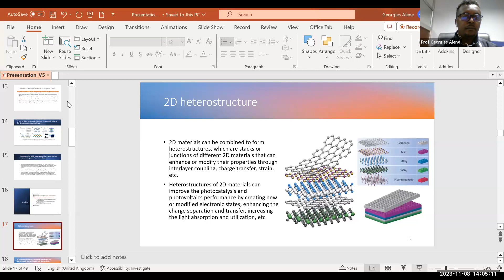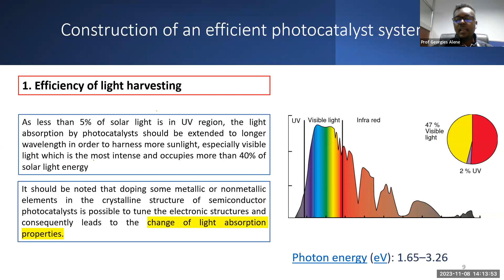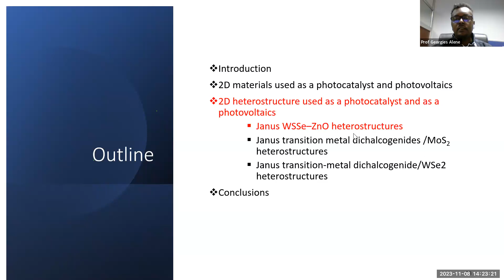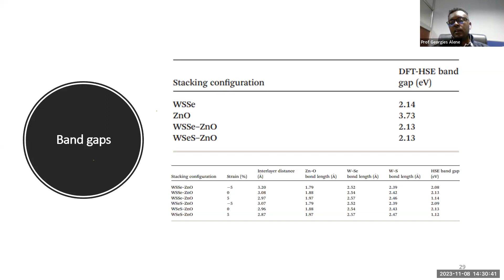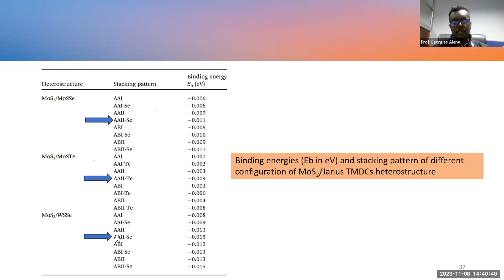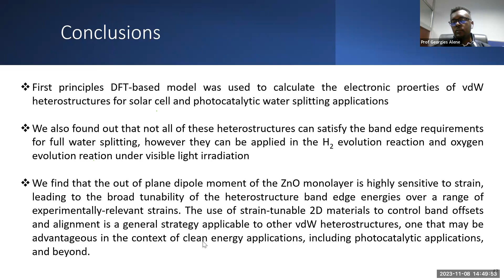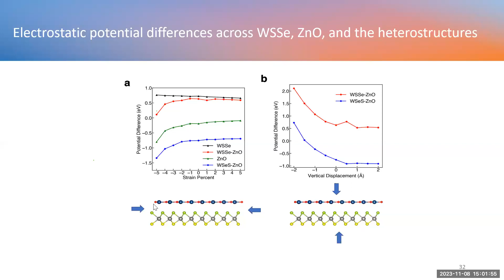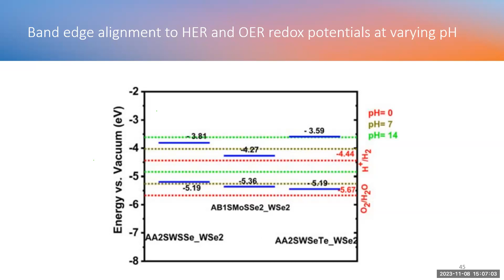2023-11 - NITheCS Mini-school: 'Energy Materials' L1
2023-11 - NITheCS Mini-school: Energy Materials

ABSTRACT:
This mini-school discusses selected topics related to materials science and their applications in energy conversion. The first lecture will discuss the significance and unique properties of 2D materials for photocatalysis and photovoltaics along with the importance of 2D heterostructures for enhancing these applications. In the second lecture, current challenges in rechargeable batteries and fuel cells will be discussed and how computational tools can be used to improve conductivity and efficiency. The third lecture will focus on graphene-based catalysts for fuel cells and how computational tools can be employed to discover novel materials for high-capacity energy conversion. The school will conclude with a lecture that introduces the application of photosynthetic principles for designing efficient solar energy systems, with a focus on organic polymer solar cells and dye-sensitised solar cells.

WEEKLY LECTURES AND LECTURERS:
LECTURE 1 (8 Nov)
‘2D materials and their heterostructures for photocatalytic water splitting and Photovoltaics’ – Prof Georgies Alene (Addis Ababa University, Ethiopia)

2D materials are atomically thin layers of materials that exhibit
unique physical and chemical properties. They have attracted great
attention for various applications, especially in the fields of
photocatalysis and photovoltaics. Photocatalysis is the process of
using light to drive chemical reactions, such as water splitting to
produce hydrogen and oxygen. Photovoltaics is the conversion of
light into electricity using semiconducting materials. In this lecture, I
will introduce some of the 2D materials that have been used as
photocatalysts and photovoltaics. I will also discuss how 2D
heterostructures, which are combinations of different 2D materials,
can enhance the performance of photocatalysis and photovoltaics. I
will present some examples from my research work on
computational study 2D heterostructures for photocatalytic water
splitting and photovoltaics and highlight the challenges and
opportunities in this emerging field.

LECTURE 2 (15 Nov)
‘Overcoming Conductivity and Overvoltage Challenges in Rechargeable Metal-Ion and Metal-Air Batteries: Insights from DFT+U Studies’ – Prof Yedilfana Setarge Mekonnen (Addis Ababa University, Ethiopia)

LECTURE 3 (22 Nov)
‘Computational Modelling using high-performance computing for materials prediction and design’ – Dr Kingsley Obodo (North-West University)

LECTURE 4 (29 Nov)
‘Biological, biomimetic, and organic renewable solar energy materials’ – Prof Tjaart Krüger (University of Pretoria)

Date & Time
    Nov 8, 2023 02:00 PM
    Nov 15, 2023 02:00 PM
    Nov 22, 2023 02:00 PM
    Nov 29, 2023 02:00 PM

Prof Georgies Alene (Addis Ababa University, Ethiopia)

Dr Georgies Alene is an associate professor at the Center for Materials Engineering in Addis Ababa Institute of Technology, Addis Ababa University, Ethiopia. He is currently the head of Center for Materials Engineering. He has a BSc in Applied Physics from Arba Minch University, Ethiopia (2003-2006), an MSc in Materials Science and Engineering from Augsburg University, Germany, and Grenoble Institute of Technology, France (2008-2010), and a PhD in Electrical Engineering (Electronics Materials and Devices) from Oulu University, Finland (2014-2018).
He has also worked as a graduate assistant (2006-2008) and a lecturer (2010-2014) in the Department of Physics at Arba Minch University, Ethiopia. His research interests include 2D materials and their heterostructures for photocatalytic water splitting and photovoltaics, synthesis and characterization of nanomaterials, nanodevices, DFT study of 2D materials, and energy efficiency for facilities.
 He has published several papers in international journals and conferences and received grants for his research excellence. He is also actively involved in teaching, mentoring and supervising graduate students at Addis Ababa University.